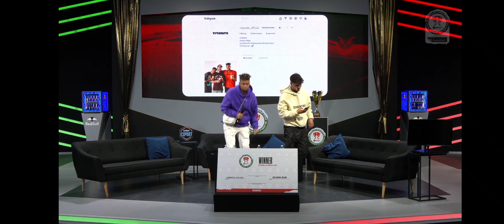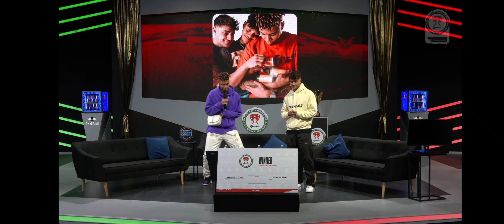Eligella, Sidyneyeweka und Nikas Wilson Neue Firma (VITAVATE)